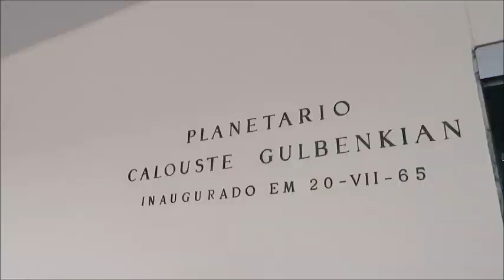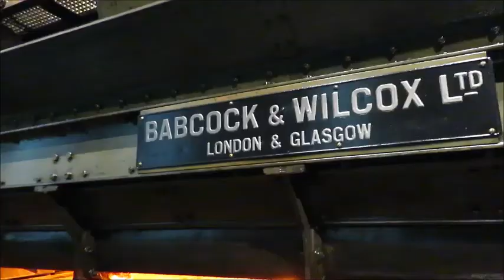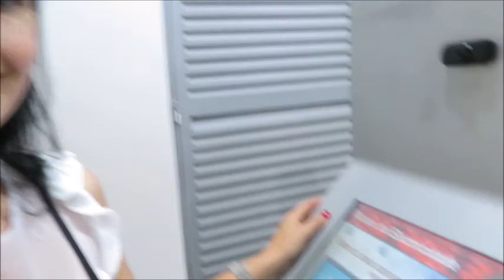Vlog do passeio por Lisboa: Planetário e Museu da Electricidade | Luciana Ferreira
Num dia fantástico de sol, fizemos uma visita ao Planetário Calouste Gulbenkian e ao Museu da Electricidade e passeamos junto ao Tejo na Zona de Belém.